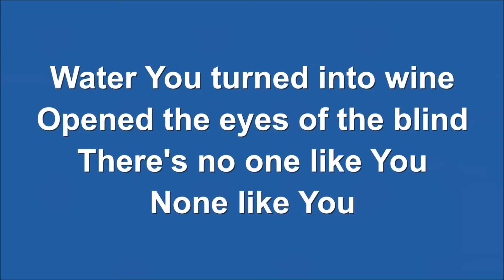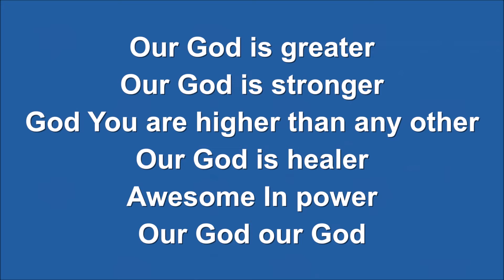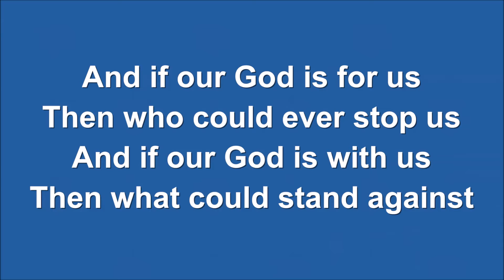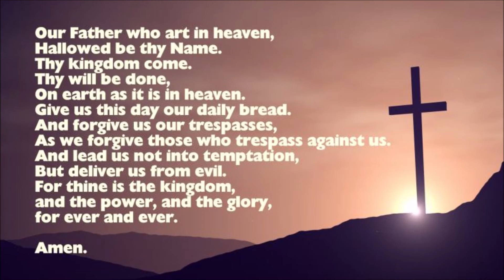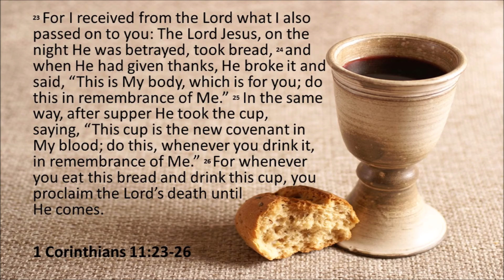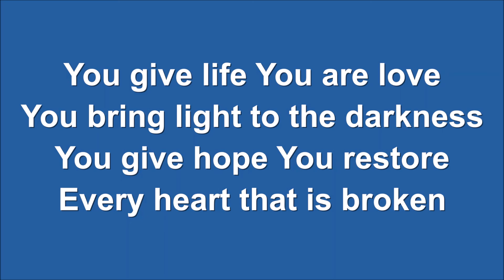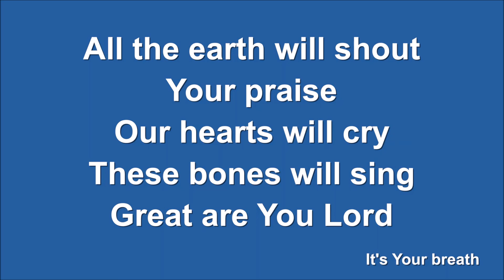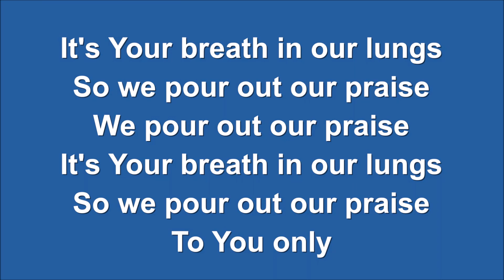Cornerstone Online - Sunday 18th July 2021